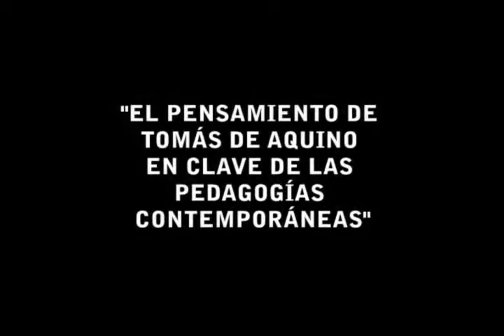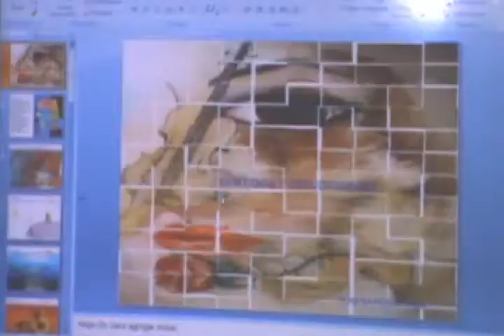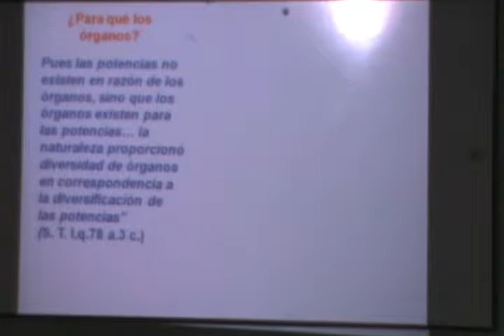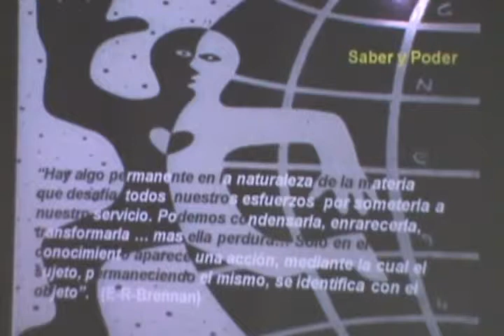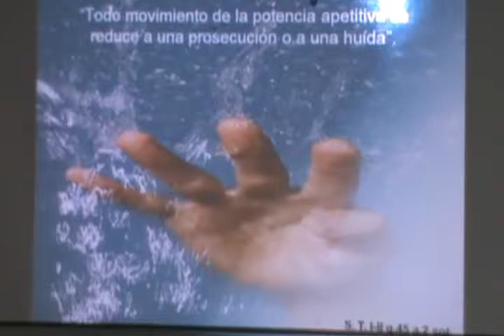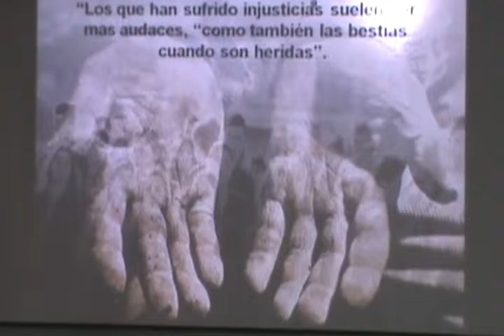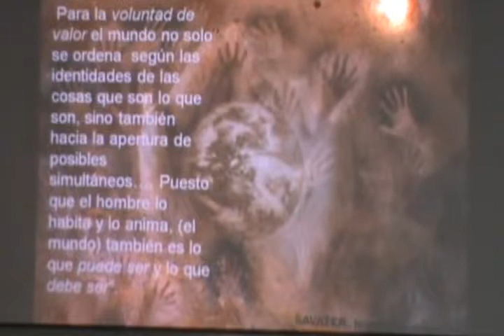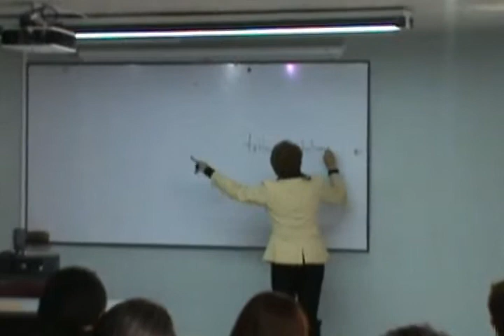El pensamiento de Tomas de Aquino por Teresa Hougtong - Agosto 2011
Charla sobre el pensamiento de Tomás de Aquíno impartida por Teresa Hougtong en agosto de 2011 a los profesores de la Facultad de Educación de la Universidad Santo Tomás.